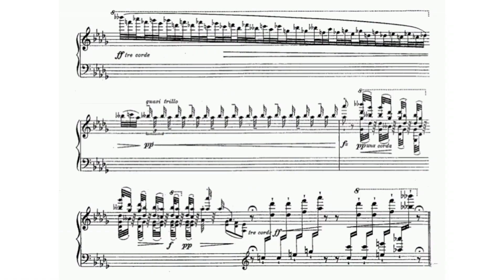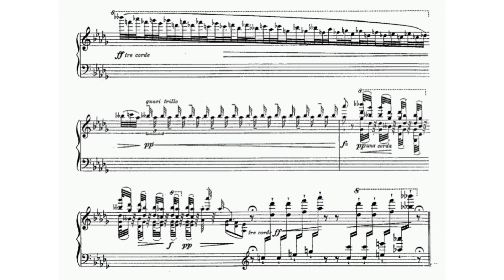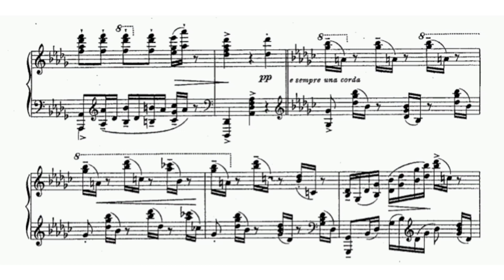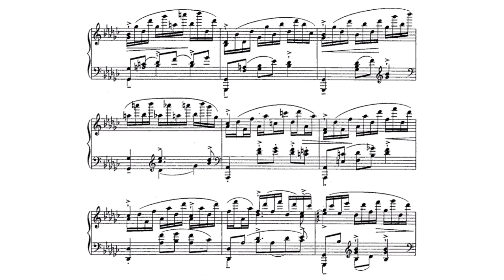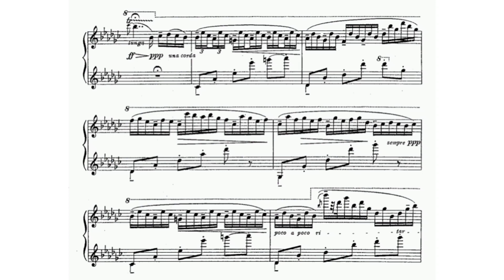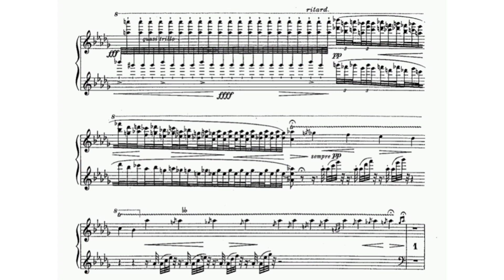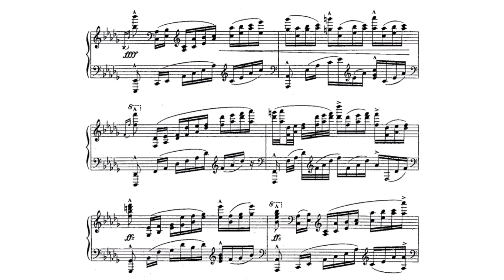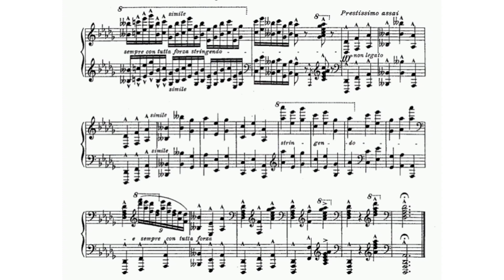Strauss/Reger - Improvisation on "Blue Danube" (audio + sheet music)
Max Reger was an important composer whose artistic worth far surpasses his still generally meager representation on the concert stages and in recordings. In his teen years, he came under the disparate influences of Bach and Wagner, and eventually fused a style from these sources, adding his own unique and seemingly ubiquitous counterpoint, to fashion music that was both ahead of its time and inextricably bound to the past. His mature idiom melded Baroque structural ingredients with the opulent harmonic palette of the late Romantic period. His organ compositions include masterworks like the chorale fantasia Ein feste Burg is unser Gott, Fantasia and Fugue in C minor, and Fantasia and Fugue on B-A-C-H. His huge chamber music output, consisting of nine sonatas for violin and piano and many other works, is an important body of work.

Reger was born in Brand, Bavaria on March 19, 1873, and grew up in Weiden. He studied organ and violin with his father, and piano with his mother. At 11, he began studies with organist Adalbert Lindner. In 1888, Reger traveled to Bayreuth and heard performances of Wagner's Parsifal and Die Meistersinger. The experience had a lasting effect on him, the harmonies and sounds of the latter opera profoundly affecting his musical psyche. In 1890, he began studies in Wiesbaden with Hugo Riemann and soon produced his Violin Sonata No. 1, Op. 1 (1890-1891).

Reger developed a friendship with composers Eugen d'Albert and Feruccio Busoni in the mid-1890s. During this time, he wrote several compositions for piano, including Lose Blätter (1894) and Aus der Jugendzeit (1895). After an unpleasant experience in the military that affected his physical and mental health, he returned to his parents' Weiden home to recuperate. During this period, he produced his Op. 27 chorale fantasia Ein Feste Burg is Unser Gott, and his Op. 29 Fantasy & Fugue in C minor. Reger also earned a reputation as a brilliant pianist at this time, playing many concerts of wide-ranging repertoire, including his own works.

In 1902 Reger married Elsa von Bercken. The Sinfonietta in A (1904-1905) set off a most unwelcome stir for the composer, placing him at odds with the more conservative musical circles in Munich, where he had settled in 1901. By 1907 Reger had decided that the hostile climate in Munich was not worth enduring any longer, and accepted a professorship at Leipzig University. His many students there included Szell, von Hoesslin, Joseph Haas, Schoeck, Kvapil, and Weinberger. His Violin Concerto (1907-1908) and the Symphonic Prologue to a Tragedy (1908) came during this period.

In 1911, Reger was appointed conductor of the Meiningen Court Orchestra by Duke George II. He continued appearing as a pianist and always found time to compose. In February, 1914, he suffered a breakdown from troubles in his Meiningen post and eventually resigned. By September 1914, he had finished Eight Sacred Songs and the Patriotic Overture for orchestra. In March 1915, the composer and his family settled in Jena, where he completed his Sonata No. 9 for violin and piano, declaring it his greatest work in the genre, and the first in his so-called "Jena style." Other important works came during his "Jena" period, including the Op. 131 chamber works for various string instruments (Op. 131a, Op. 131b, Op. 131c, Op. 131d). His concert schedule took him to Holland in May, 1916, where he died of a heart attack.

(AllMusic)

Original sheet music (C.F. Peters, 1930)